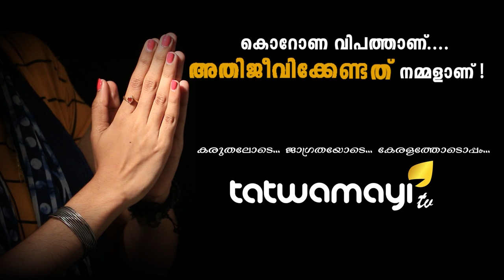മുഖ്യമന്ത്രിയുടെ അഭ്യർത്ഥന കേൾക്കണം നാം...ഒന്നിച്ചു നിൽക്കണം...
കൊറോണ വ്യാപനം തടയാൻ,കഴിഞ്ഞ കാലങ്ങളിൽ പ്രതിസന്ധികൾ ഉണ്ടായ സമയം ഒന്നിച്ചു നിന്ന നാം ഇപ്പോഴത്തെ സാഹചര്യത്തിലും ഒന്നിച്ചു നിൽക്കണം.സന്നദ്ധ പ്രവർത്തനങ്ങളിൽ താല്പര്യമുള്ള എല്ലാവരും സന്നദ്ധം എന്ന കൂട്ടായ്മയിൽ ഒന്നിക്കണമെന്നും അദ്ദേഹം ഓർമ്മപ്പെടുത്തുന്നു...